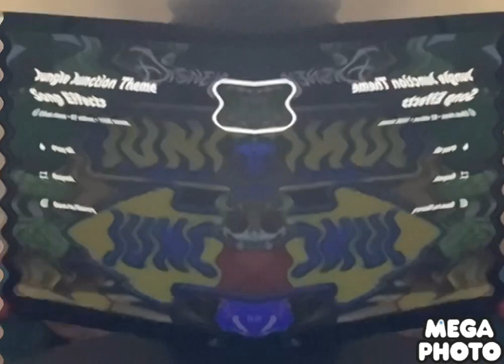21 June 2023